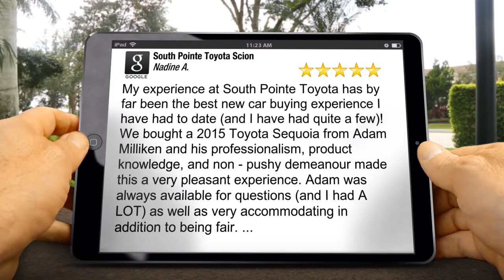South Pointe Toyota Scion CalgaryOutstandingFive Star Review by Nadine A.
New Rating

My experience at South Pointe Toyota has by far been the best new car buying experience I have had to date (and I have had quite a few)! We bought a 2015 Toyota Sequoia from Adam Milliken and his professionalism, product knowledge, and non - pushy demeanour made this a very pleasant experience.  Adam was always available for questions (and I had A LOT) as well as very accommodating in addition to being fair. ...

South Pointe Toyota Scion
11500 35 Street SE
Calgary AB
T2Z 3W4